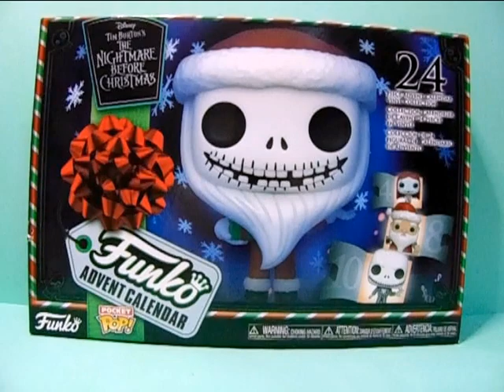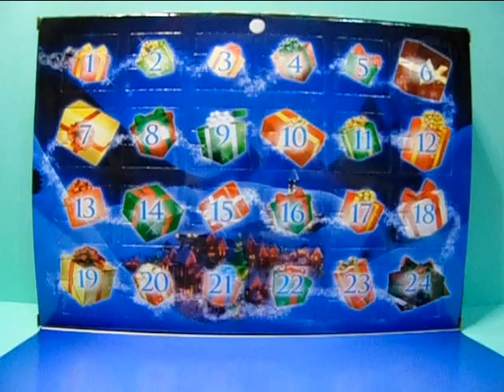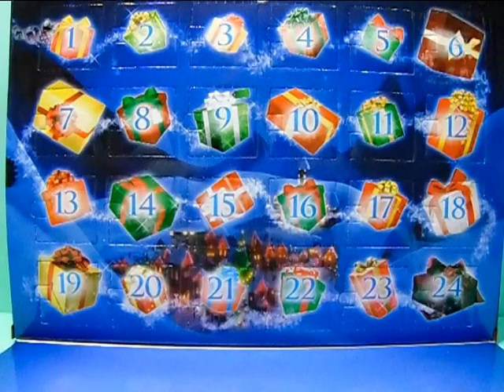The Nightmare Before Christmas~Funko Pocket Pop Advent Calendar Opening: Day 1-12